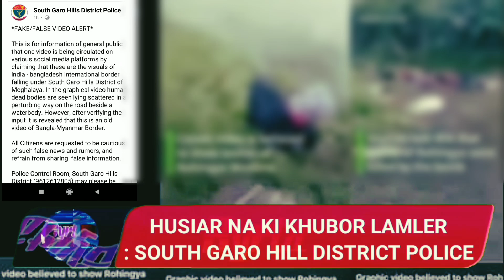SHAH PYNTHOHBRIA KAWEI KA VIDEO HA RYNSAN SOCIAL MEDIA